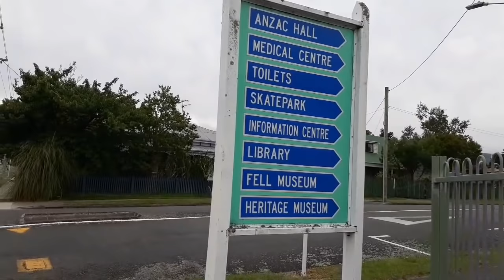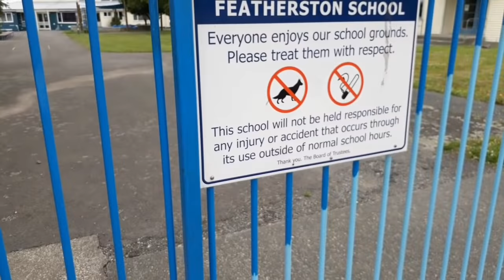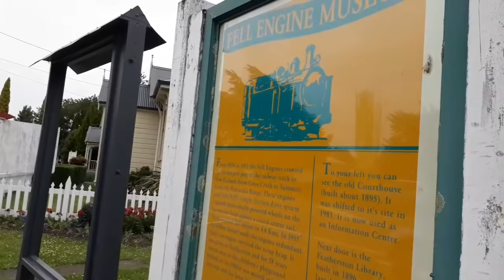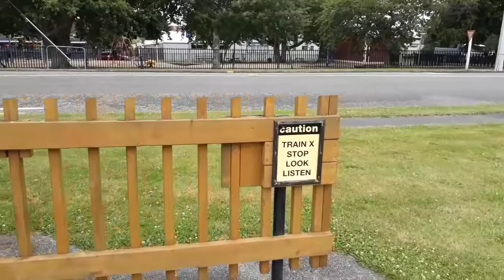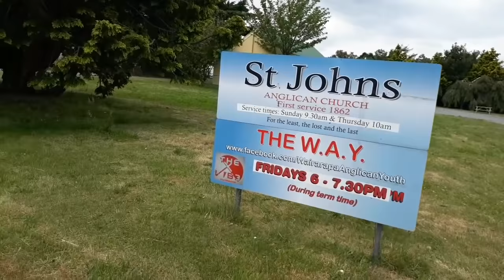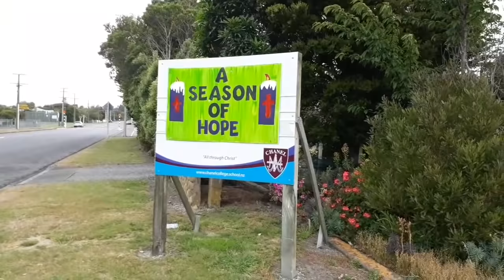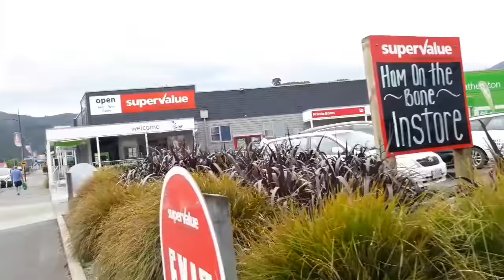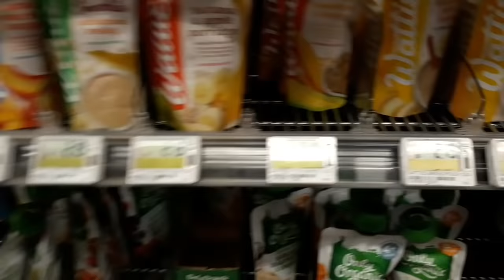Little friendly town Featherston NZ